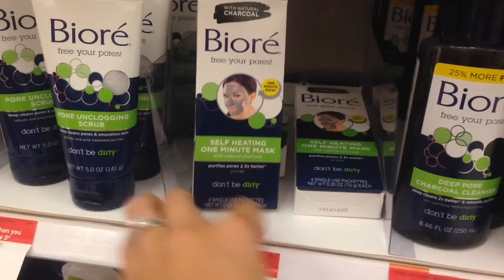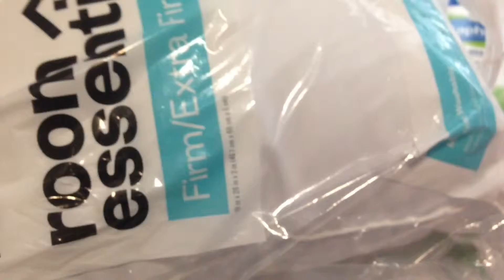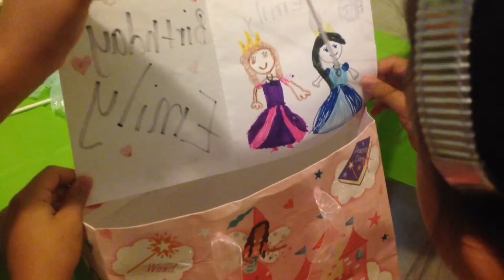Another Surprise!-Sep 2015 | FiveMinutesandUs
‼️Welcome to FiveMinutesandUs! We upload videos weekly!

Veronica
Instagram.com/everythingvero
Twitter.com/everythingvero
Pinterest.com/everythingvero
Facebook.com/verosays

Jose
Instagram.com/josepena83
Twitter.com/penajose01

Bloglovin.com/everythingvero

YouTube is for fun! Let us know what you'd like to see in the future!